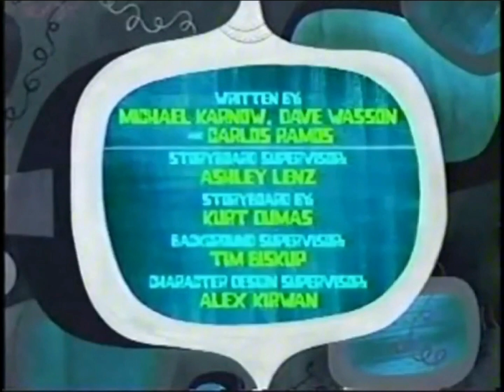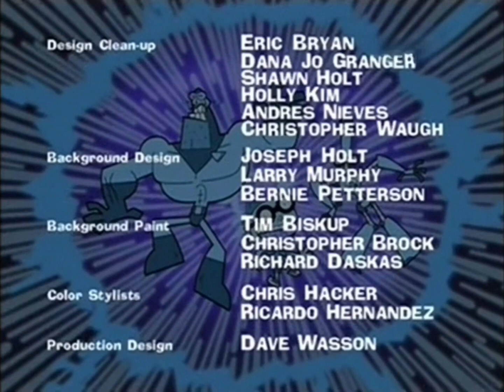Time Squad S1 Ep10 The Prime Minister Has No Clothes/Nutorius Full Episode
Released Date: Fri, Sep 28, 2001

Winston Churchill has converted to nudism, and George Washington Carver's experiments are being sabotaged
/The Time Squad goes back to the time of George Washington Carver, who is actually doing what he was famous for: making use of the peanut. Thus it is strange they would have to go there.